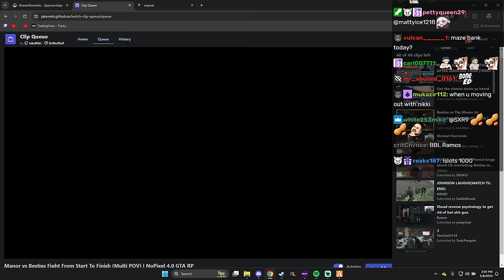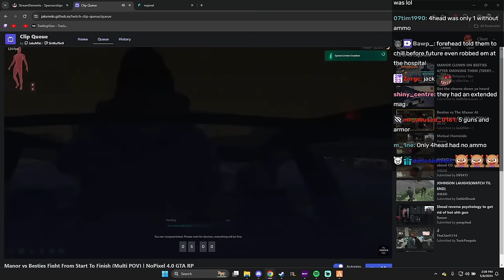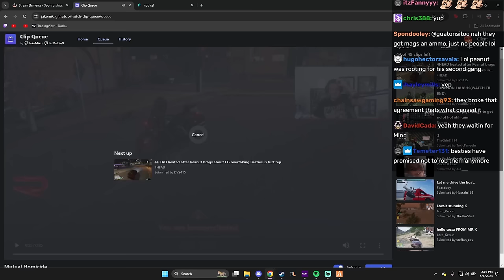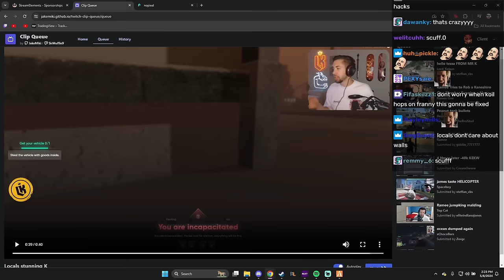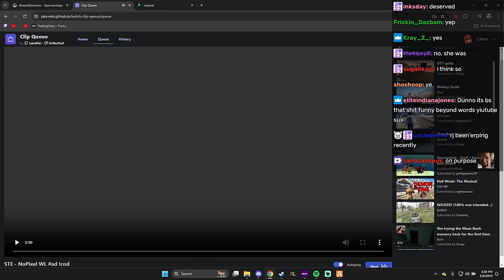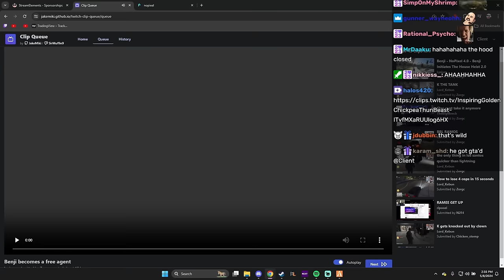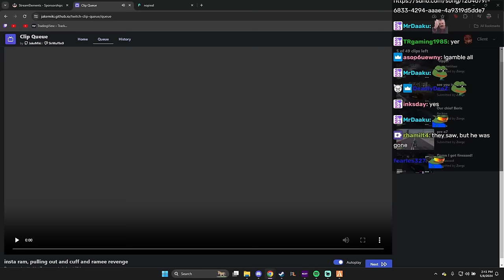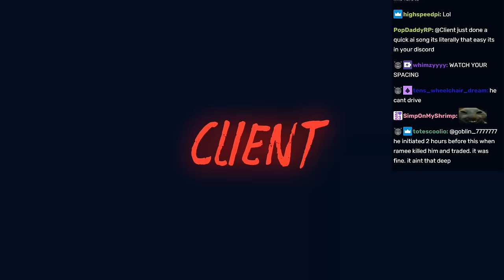Client Reacts To Manor Vs Besties, Mr K Getting Spam Stunned And More | NoPixel 4.0